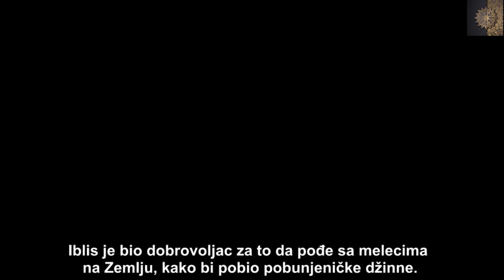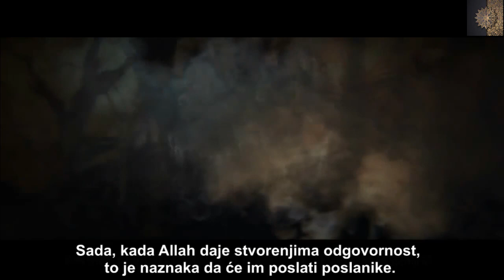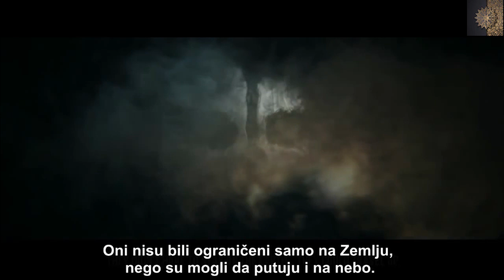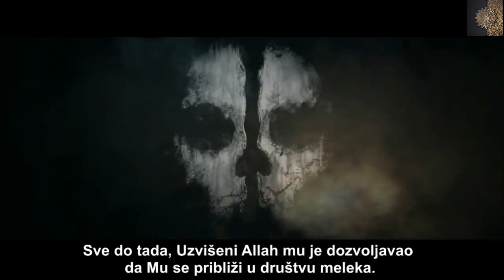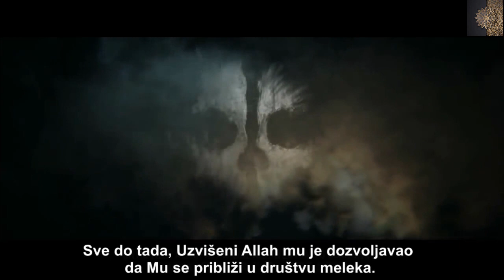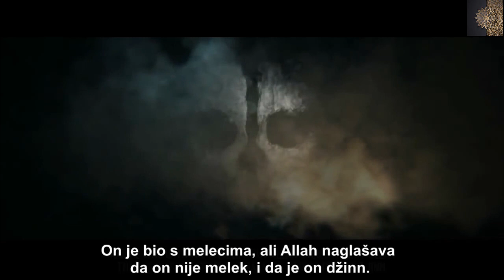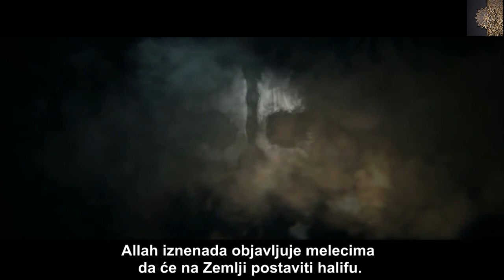VELIKI RATOVI DŽINA | KAKO JE SVE POČELO | Prije stvaranja čovjeka!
RATOVI DŽINA // KAKO JE SVE POČELO // Prije stvaranja čovjeka!
Mnogo prije nego što je stvoren prvi čovjek na zemlji, Allah je stvorio od vatre
inteligentna bića, dao im razum i sposobnost spoznaje Stvoritelja. Neki kažu su stvoreni 2000 godina prije stvaranja čovjeka, a što sami Bog zna najbolje. Allah je stvorenja nazvao Džinima i postavio ih na Zemlju. Kao i ljudi, dolazili su im Poslanici iz njihove vrste, koji su im od Boga prenosili objave. Prolijevajući  međusobno krv, ratujući, izazivajući nered i ubijajući poslanike, izazvali su Allahovu srdžbu. Ovo je priča o Džinima i jednom pobožnom od njih koji se zvao Harith a koga poslije nazvaše IBLIS.